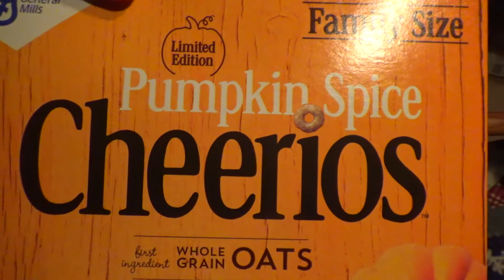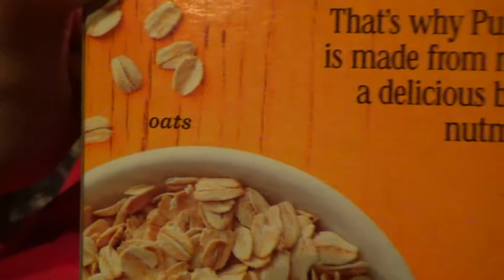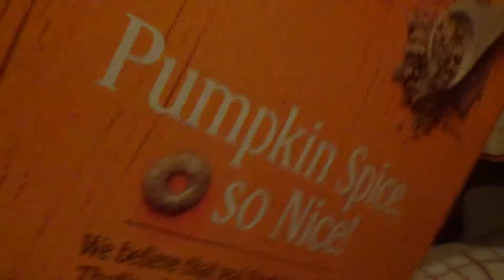Cats Are Funny (Day 611 - 8/31/2016)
I have now successfully vlogged every single day for an entire year.  Thanks Shay Carl for the motivation. Let's see how far we can go now :)

Amazon link for camera